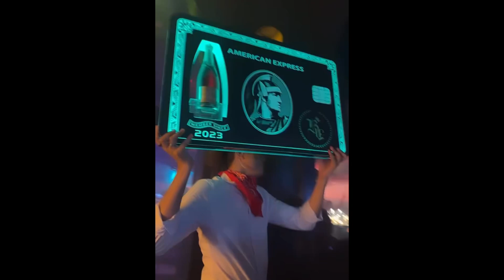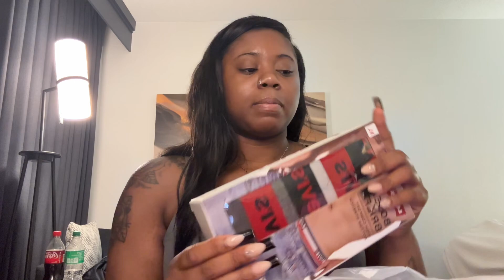Birthday Recap : no budget shopping spree, Dinner/Club + haul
(i am active here the most)